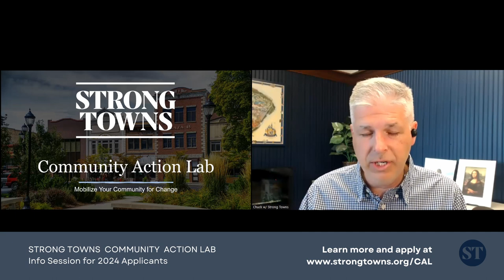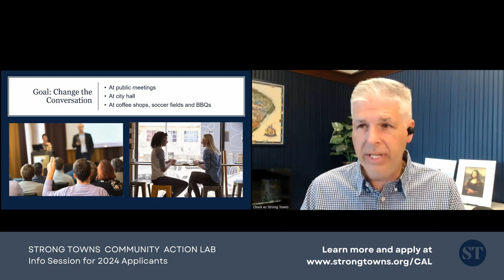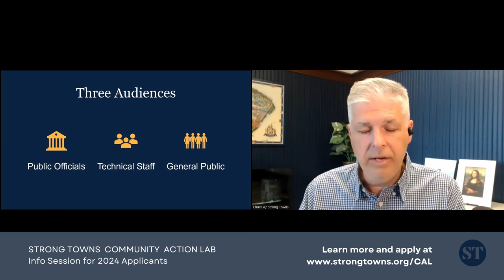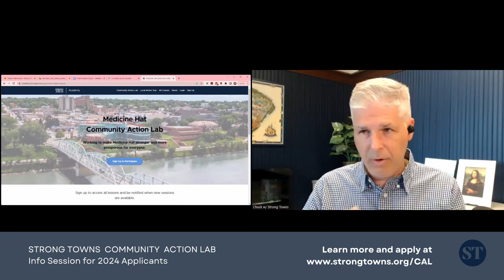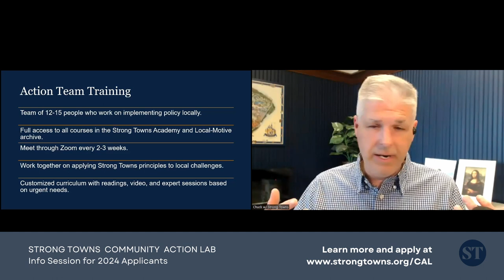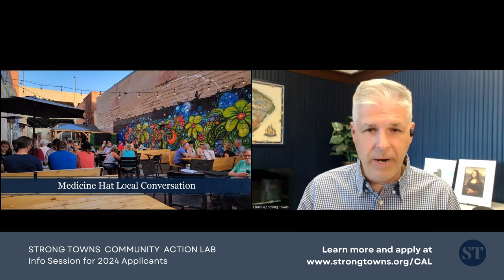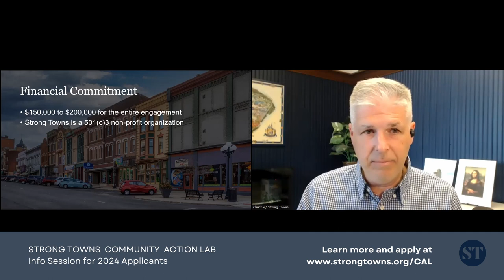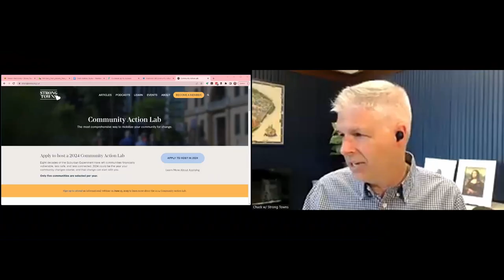2024 Community Action Lab Information Session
The Strong Towns Community Action Lab (CAL) program is opening up applications for 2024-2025 communities. Learn about the Community Action Lab program and how it can accelerate the transformation you want to see in your community.

Watch or replay this session with Chuck Marohn and members of the Strong Towns team in this virtual webinar and Q&A. Learn more about the Community Action Lab program